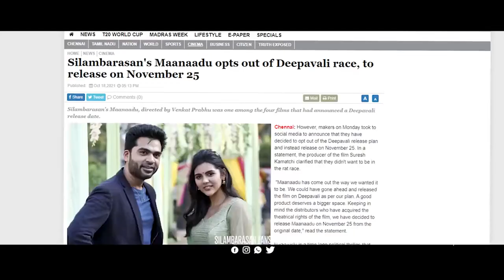Maanaadu Releasing 25th November 🥳 | Silambarasan TR | Venkat Prabhu | SJ Suryah | Kalyani | Yuvan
Thalaivan SilambarasanTR's Maanaadu Celebration postponed to 25th November!!